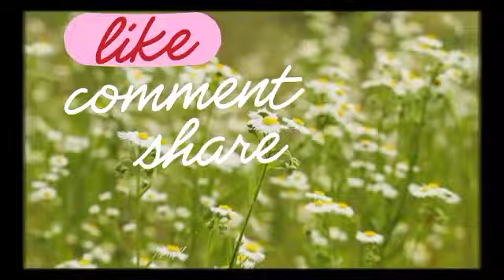NETIZEN SOKONG TINDAKAN. SHERMINE INI😱‼️@ARTISVIRALTERKINI